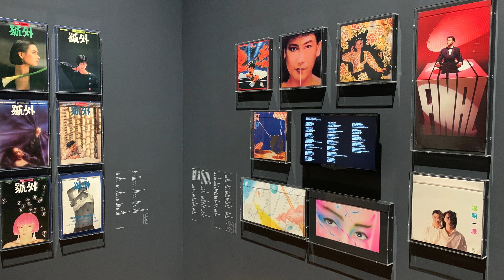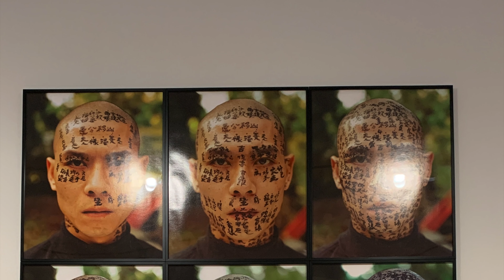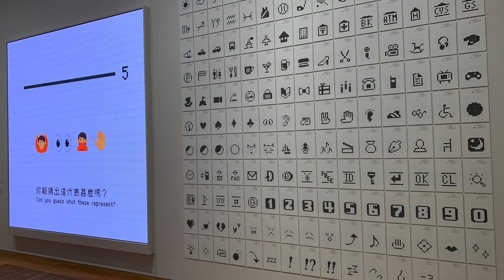香港人香港遊 #20 M+ 博物館 . M+ Museum [4K]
M+ 博物館 . M+ Museum
Public Opening 20211112

香港：此地彼方
M+希克藏品：從大革命到全球化
被釘十字架的電視機
物件 · 空間 · 互動
安東尼．葛姆雷：亞洲土地
博物館之夢